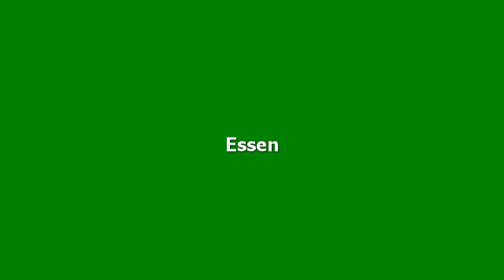Hotelbewertungen Ellington Hotel Berlin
Bewertungen für Ellington Hotel Berlin, Berlin. Meinungen von garantiert echten Gästen.